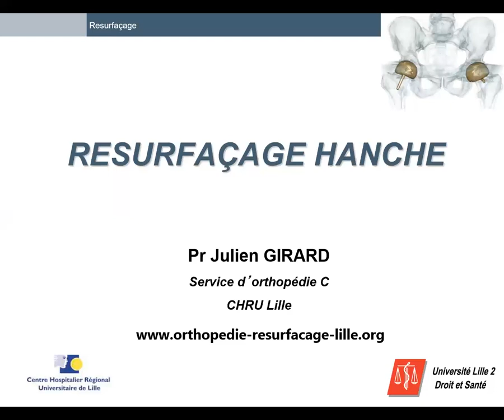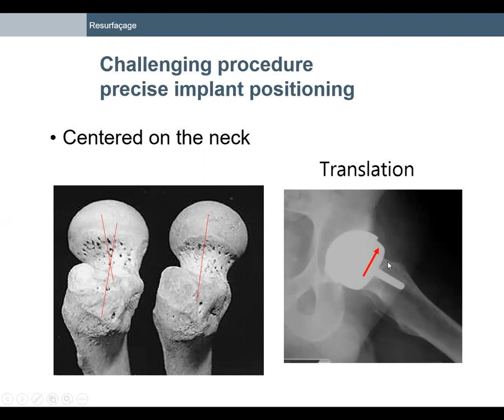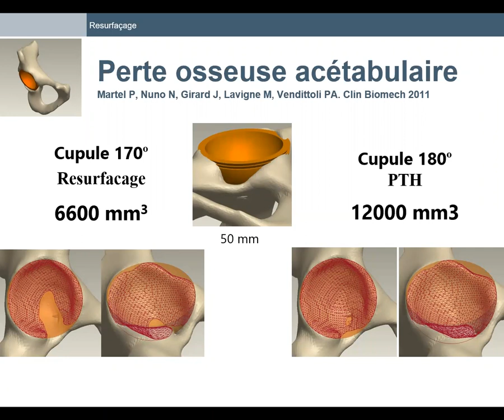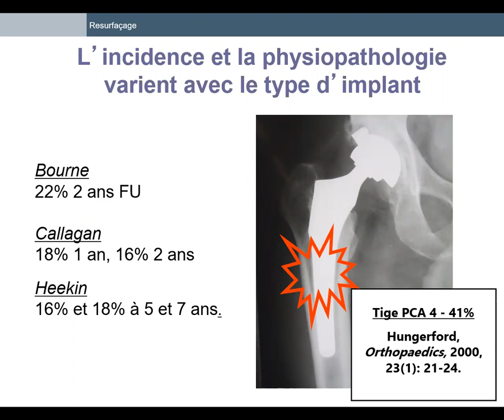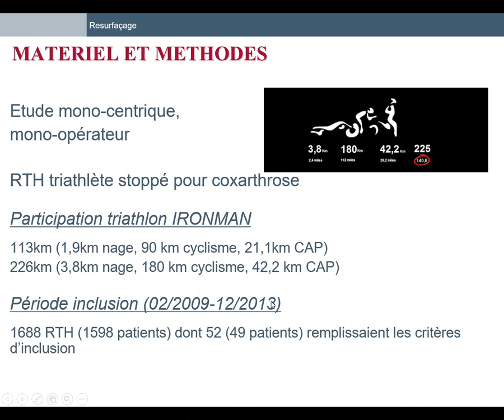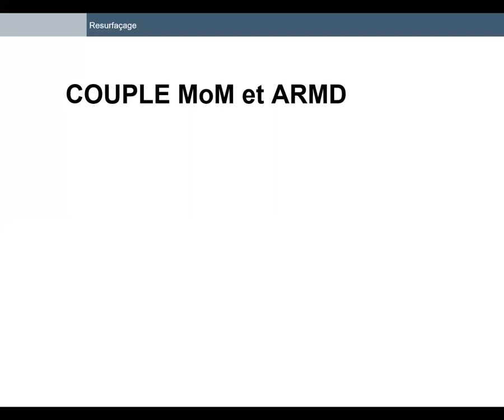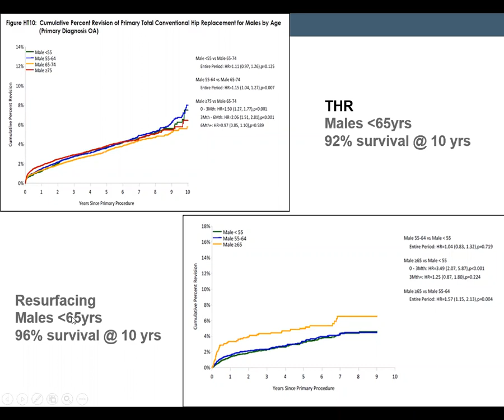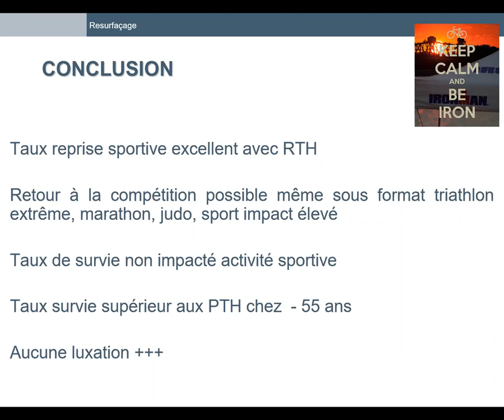Resurfaçage de la hanche par le Pr Julien Girard (Lille)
"Lors du confinement de Mars 2020, mon collègue et ami le Pr Julien Girard (Lille), référent national dans le resurfaçage de hanche, a eu l'amitié de bien vouloir partager avec les internes marseillais son expertise dans cette chirurgie du sportif. Je le remercie très sincèrement et me réjouis de partager avec lui l'intérêt pour cette procédure chirurgicale."
Pr Xavier FLECHER